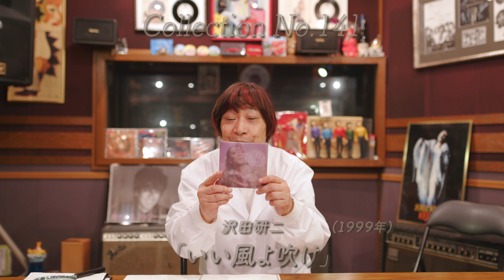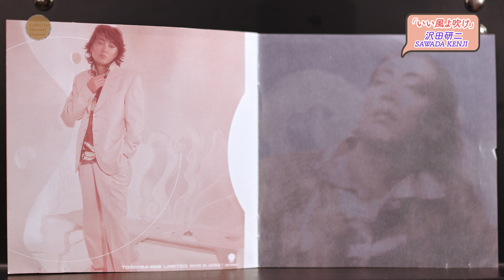【コレクション紹介No.141】沢田研二アルバム「いい風よ吹け」紹介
【コレクション紹介No.141】「いい風よ吹け」1999年 8月25日

ジュリーの36作目となるアルバム！
全編曲、白井良明さん、デザインは早川タケジさんです。
今回はジュリーの作詞が6曲もあります！インナーフォトのジュリーも素敵ですよー！

いい風よ吹け

1.インチキ小町
　作詞:覚和歌子／作曲:依知川伸一
2.真夏・白昼夢
　作詞:沢田研二／作曲:白井良明
3.鼓動
　作詞:GRACE／作曲:白井良明
4.無邪気な酔っぱらい
　作詞:沢田研二／作曲:吉田光
5.いい風よ吹け
　作詞:沢田研二／作曲:樋口了一
6.奇跡
　作詞:覚和歌子／作曲:大山泰輝
7.蜜月
8.ティキティキ物語
　作詞:覚和歌子／作曲:吉田光
9.いとしの惑星
10お気楽が極楽
　作詞:沢田研二／作曲:依知川伸一
11.涙と微笑み
　作詞:沢田研二／作曲:小林亜星